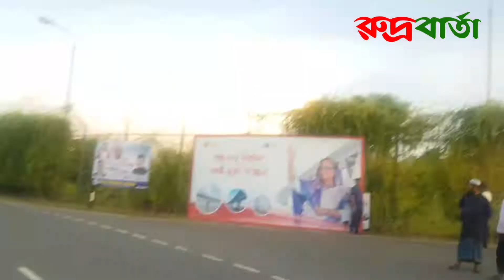রাত পোহালেই স্বপ্ন পূরণ || দীর্ঘ প্রতীক্ষার পর || বাংলাদেশের জন্য অনন্য উপহার